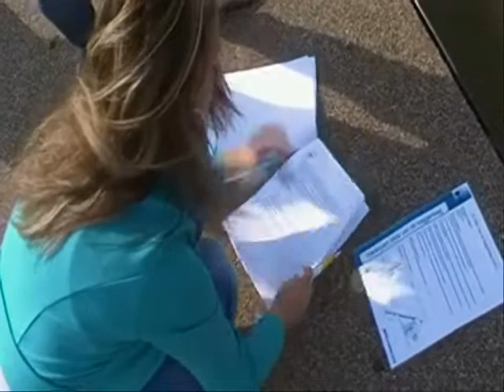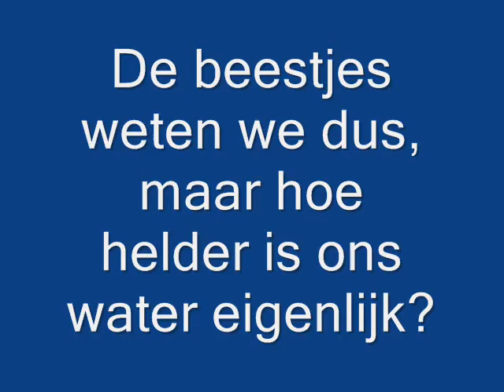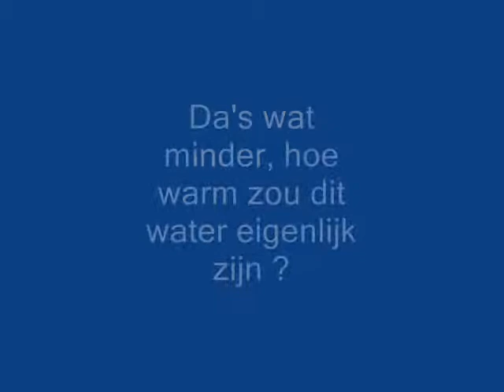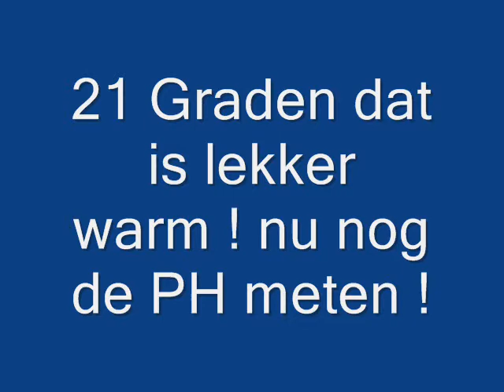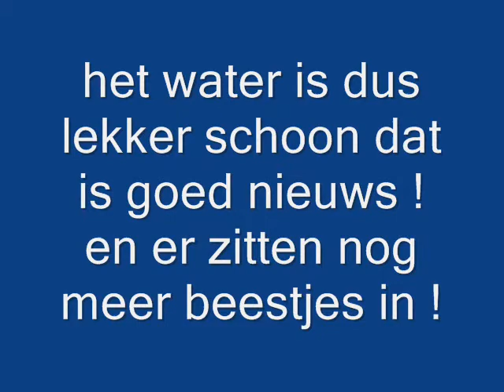Den Haag Schittert Millieu project 2E s'Gravendreef